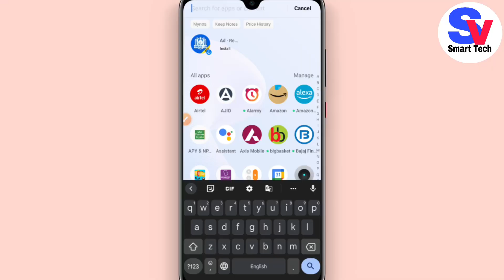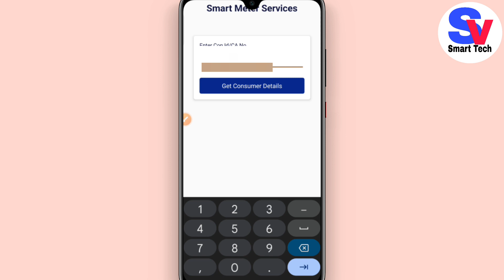How to Check Remaining Balance in Electricity Bill | How to Check Electricity Bill Current Balance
How to Check Remaining Balance in Electricity Bill | How to Check Electricity Bill Balance

How to Check Remaining Amount of Electricity Bill | How to Check Electricity Bill Current Balance

How to Check Remaining Amount of Electricity Bill | Outstanding Amount Electricity Bill

Aaj ke iss video me hamne bataya hai ki yadi aap electricity bill ka extra amount pay karte hai to uska remaining balance kaise check karenge.

Electricity Bill Current Balance
How to Check Remaining Balance Electricity Bill
Electricity Bill Current Amount
Electricity Bill